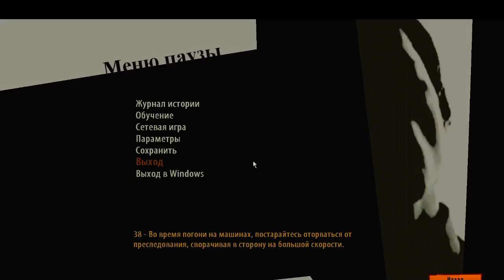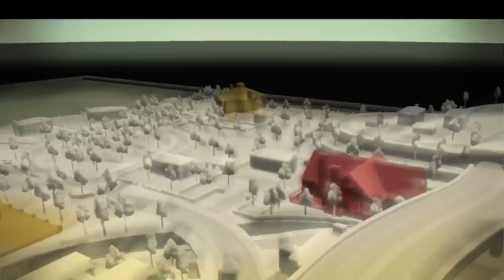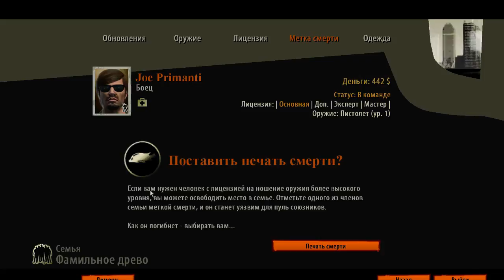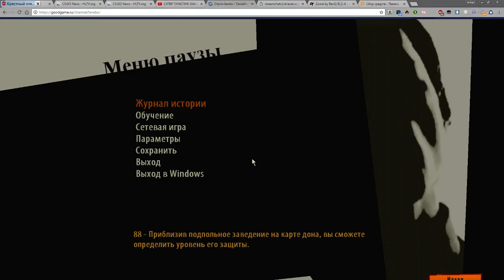godfather прохождение - часть 2